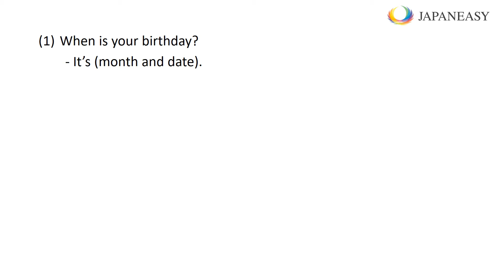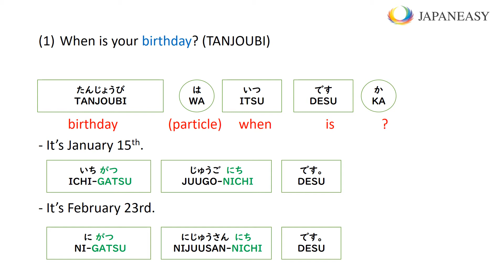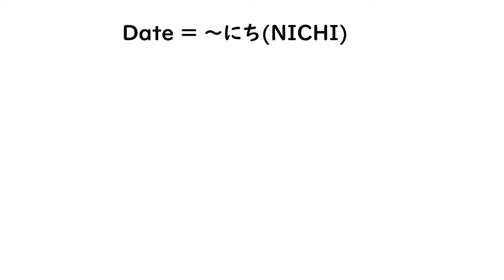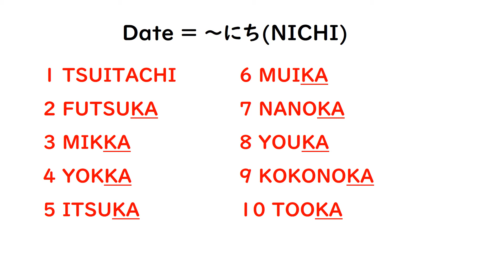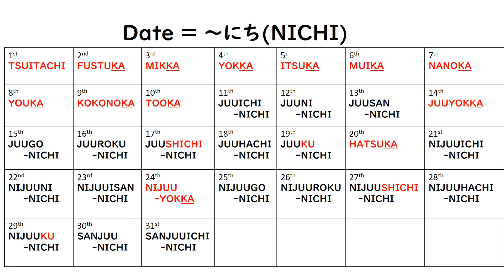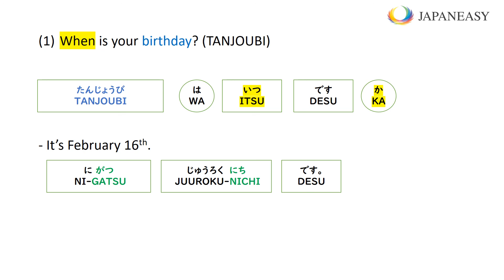Minna no Nihongo Lesson 5 - 1 by JAPANEASY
This is a summary for Minna no Nihongo Lesson 5

 - It's [month & date]

たんじょうびは　いつ　ですか。
-１がつ２５にちです。

Happy learning xxx
             by JAPANEASY team